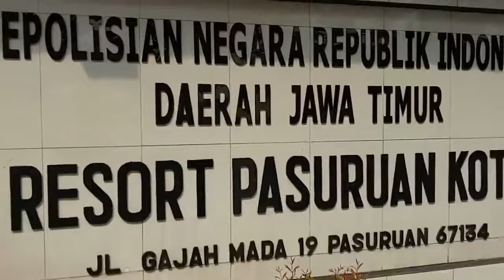Dugaan Korupsi ADD Dhompo Dilimpahkan ke Kejari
Pasuruan (wartabromo.com) – Perkara dugaan korupsi Anggaran Dana Desa (ADD) Dhompo, Kecamatan Kraton, Kabupaten Pasuruan, dilimpahkan ke Kejaksaan Negeri (Kejari). Pelimpahan dilakukan setelah berkas kasus melibatkan Kepala Desa dan Bendahara Desa itu, dinyatakan lengkap (P-21).

“Sudah, tersangka dan BB-nya (barang bukti) sudah kita Limpahkan ke JPU (Jaksa Penuntut Umum). Hari ini,” ujar AKP Slamet Santoso, Kasat Reskrim Polres Pasuruan Kota, Kamis (13/12/2018),

Upaya penyelidikan dan pengumpulan barang bukti, terkait dugaan korupsi yang melibatkan Kades Dhompo, Nur Kholis dan Bendahara Desa Dhompo, Muslich tersebut, sudah dilakukan sejak Maret 2017 hingga November 2018.

Dalam prosesnya, setidaknya 84 saksi dari berbagai pihak telah dimintai keterangan oleh polisi. Saksi-saksi itu, mulai dari perangkat desa, sejumlah penyedia barang dan jasa, ibu-ibu PKK, beberapa Ketua RT RW, hingga saksi ahli dinas, sebanyak 3 orang.

Untuk saksi ahli ini berkenaan dengan kepastian perhitungan bangunan, dari dinas PUPR; saksi ahli auditor BPKP (Badan Pengawasan Keuangan dan Pembangunan) Jawa Timur; selain juga mendengar keterangan ahli hukum pidana.

Diungkapkan, kerugian negara dari penyelewengan ADD Dhompo ini, diperkirakan sebesar Rp 152 juta. Kades bersama Bendahara, diduga kuat melakukan mark-up bahkan memanipulasi honor kader Posyandu serta honor ketua RT dan RW di Desa Dhompo. Malah, sejumlah pihak mengatakan, selain manipulasi, dana pembangunan desa juga “disunat” mereka.

Perbuatan Kades dan Bendahara itu, menyalahi aturan dalam pasal 2, 3 dan 9, Undang-Undang RI Nomor 31 tahun 1999 sebagaimana diubah dengan Undang-Undang RI Nomor 20 Tahun 2001 Tentang Pemberantasan Tindak Pidana Korupsi. Ancaman hukuman sedikitnya 4 tahun dan maksimal 20 tahun penjara. (ono/ono)

Persembahan dari wartabromoTV, “The Best Local Online Television”
Wartabromo TV merupakan TV online di wilayah sekitarGunung Bromo melingkupi Pasuruan,Probolinggo dan Lumajang yang menyajikan konten tayangan dari peristiwa, kuliner,pariwisata dan entertainment lainnya.